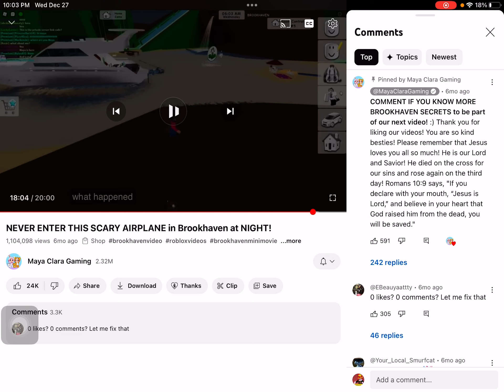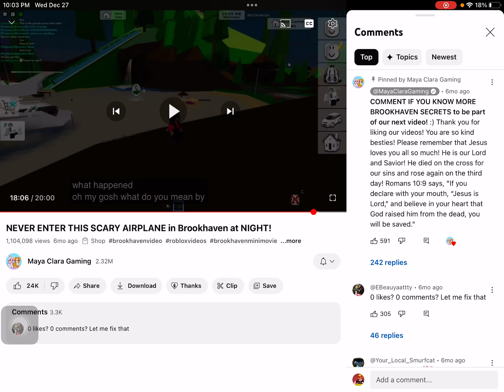Scary Roblox lags caught on camera part three ￼￼